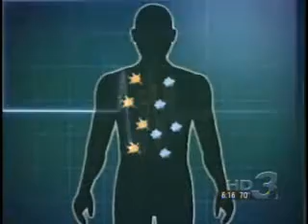BEST NEW ENERGY TECHNOLOGY- You NEVER heard of.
"Look up John Kanzius on Wikipedia. They claim his invention used more power than it took in. They Lied.
 I called the Lab in Akron, Oh and spoke to a colleague of his. His said bullshit! John Died mysteriously as well. He said the Cancer cure worked and the RF signal used a fraction of juice that it put out. Wikipedia says otherwise. He co-worker was audible upset talking about it as well. "
A.UKN

This video might contain copyrighted material. I am making such material available in my efforts to advance understanding of environmental, political, human rights, economic, democracy, scientific, and social justice issues, etc. I believe this constitutes a 'fair use' of any such copyrighted material as provided for in section 107 of the US Copyright Law. In accordance with Title 17 U.S.C. Section 107, the material on this channel is distributed without profit to those who have expressed a prior interest in receiving the included information for research and educational purposes.